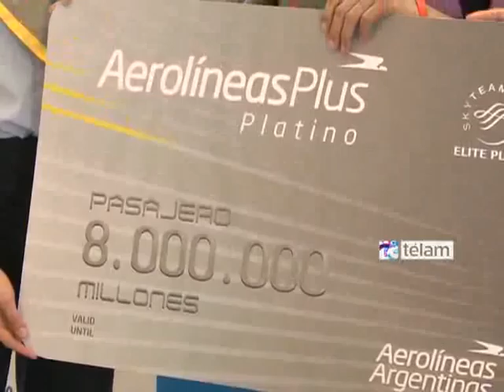Aerolíneas recibió en Ezeiza al pasajero ocho millones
Aerolíneas Argentinas recibió esta tarde en Ezeiza al pasajero ocho millones de este año, completando así uno de los objetivos que se habían trazado sus directivos en la presentación del Plan de Negocios 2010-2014.

Se trata de Diego David Artigas, quien arribó a las 17.50 procedente de Ushuaia a bordo del vuelo AR 1881 y fue recibido con clima de fiesta en el hall de la Terminal C, que utiliza la aerolínea de bandera para sus operaciones de cabotaje e internacionales en Ezeiza.

"No me esperaba esto, realmente fue una sorpresa, me emocionó el recibimiento y todavía no caigo en la cuenta de lo que está pasando", dijo Artigas a Télam.

Apuntó que "siempre viajo por Aerolíneas y realmente nunca tuve problemas, siempre me trataron muy bien, los viajes son excelentes y estoy muy conforme con el funcionamiento de la empresa".

Visiblemente conmocionado por el momento que estaba viviendo, el pasajero ocho millones se sacó fotos con gente que aguardaba en el hall el momento de embarcar o había ido a despedir a algún familiar o conocido.

Artigas tras ser homenajeado con un show del grupo Choque Urbano y recibir obsequios de parte de autoridades de la empresa, fue trasladado en un vehículo especialmente dispuesto por Aerolíneas hacia Aeroparque, desde donde se embarcará hacia la ciudad de Córdoba, destino final de su viaje.

Con el pasajero ocho millones, Aerolíneas logró incrementar casi en un 70 por ciento la cantidad de pasajeros transportados desde que el Estado Nacional se hizo cargo de la compañía.

En 2008, cuando por decisión de la presidenta Cristina Fernández de Kirchner, se decidió que Marsans dejase de operar en Aerolíneas, la empresa transportaba alrededor de cinco millones de pasajeros al año.

Esta cifra fue incrementándose paulatinamente a medida que el gobierno fue implementando el saneamiento de la empresa y encarando su recuperación en todos los ámbitos estimando fuentes de Aerolíneas que para fin de año se logrará un total de alrededor de 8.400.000 pasajeros transportados.

De acuerdo a lo manifestado en distintas ocasiones por el presidente de Aerolíneas, Mariano Recalde, los objetivos son que para el 2014 la cifra de pasajeros transportados supere los diez millones.

Recalde señaló días atrás que "es posible esta proyección porque recuperamos rutas logrando un altísimo nivel de conectividad en nuestro país y en los vuelos regionales e internacionales; dotamos a la empresa de aviones nuevos, mucho más cómodos y seguro y fundamentalmente porque recuperamos la confianza del pasajero con más puntualidad, mayores frecuencias y mejores servicios".

Subrayó que "antes de que finalice el año vamos a tener 65 aviones operando y el año próximo seguiremos incorporando aeronaves modernas, mucho más cómodas, seguras y económicas".

"Esta -agregó- es la realidad de Aerolíneas hoy. Una empresa que presta un servicio, no desde el punto de vista de lo comercial, sino desde la conectividad que nuestro país y su economía necesitan y que aún así, está mejorando día a día su nivel de ingresos, paliando un déficit casi irreversible que nos dejó la gestión privada".